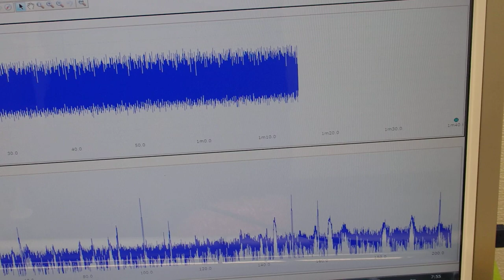対象物の振動モードに合わせた、超音波制御技術 ultrasonic-labo